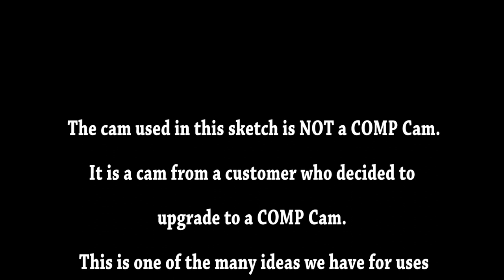COMP Cams Bumpstick Baseball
The COMP Cams video department escapes the office  to have a home run derby using vegetables and a used competitor's camshaft!